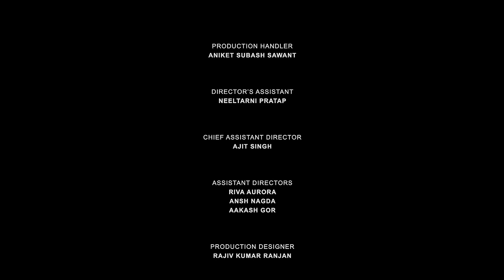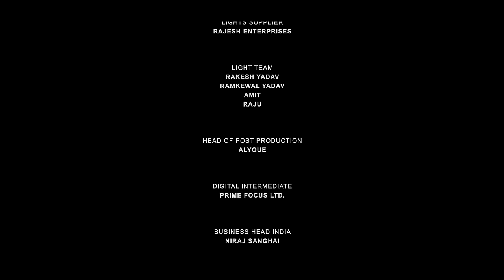The Elephant In the Room | Daisy Shah | Nitinn R Miranni | Viraf Patell | Salonie.P | Krishan Hooda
Nitinn and Meher have been dating for 1.5 yrs. and Nitinn is ready to pop THE question, Meher is a bit iffy about them. Excitement and the preparations are in full swing for their first Ganpati, “Gannu”, together but this guest might be more than what they had wished for. Meher forms an uncanny connection with Gannu when he starts talking to her and spilling her guests' secrets. Meher is unable to keep the secrets to herself and everyone comes under the microscope.

The past is presented in a new light, testing the old and new relationships alike. None of her guests are spared from the past lies, jealousy or love triangles. Relationships are on trial and they are losing track of who likes who and who has slept with whom.

They fight out this war of secrets, each hoping to lose. In the end, all they are left with are a bunch of truths and a question, whether they should pray for what they need vs what they want in life.

CREDITS ✨✨

Alter Ego Productions in Association with Modern Monk Films & HumaraMovie  Presents

A film by Krishan Hooda

Starring
Daisy Shah
Nitinn R Miranni
Viraf Patell
Salonie Patel
Mantra Mugdh
Pratiksha Sen ❤️
Akansha Pandey
Sankalp Joshi

Housing Finance Partner :
PNB Housing Finance

Outdoor Media Partner :
Bright Outdoor Media

Produced By: Aartie Miranni Nitinn R Miranni & Prakash Moolani

Directed & Co-Produced By: Krishan Hooda

Orignal Story : Nitinn R Miranni & Aartie Miranni

Screenplay & Dialogues : Krishan Hooda & Neeltarni Pratap

Director of Photography: Pushkar Sharma

Editor: Sanjay Shree Ingle

DI Colourist: Ashirwad Hadkar

Original Background score: Sunil Singh

Sound Design: Rameez k Zubair

Dubbing - Vrikpal Singh

Executive Producers: Jyoti Sunil Dabas & Alyque

Associate Director: Ajit Kumar

Production designer: Rajiv Kumar Ranjan

Director's Assistant: Neeltarni Pratap

Assistant Directors: Riva Aurora, Aakash Gor, Ansh Nag

Still Photography : Amy Hooda

Poster Design: Hitesh Sharma